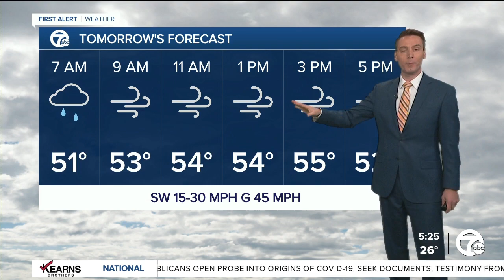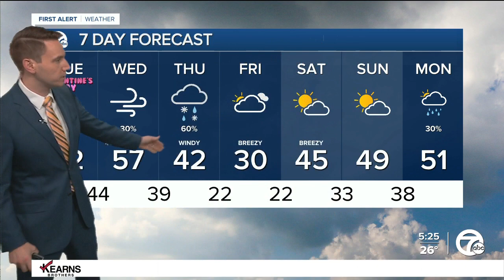Detroit Weather: Getting windy as rain returns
We'll start out bright today before clouds roll in this afternoon; eventually leading to rain tonight. A wind advisory begins at 7am Wednesday; when gusts could get up to 45 mph.